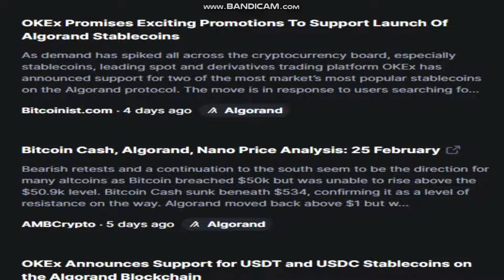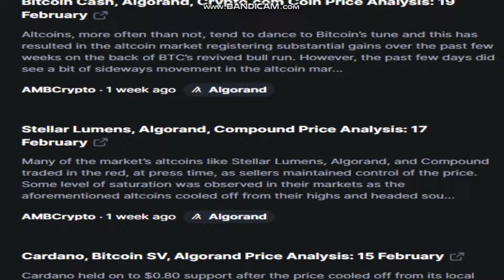2-Latest Algorand (ALGO ) News Today - Last Week Crypto -crypto news- cryptocurrency news